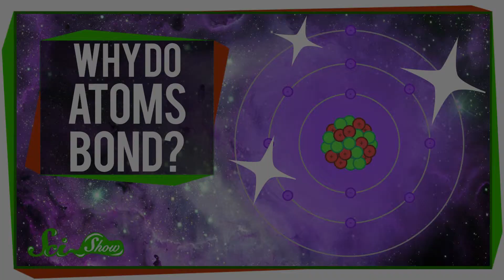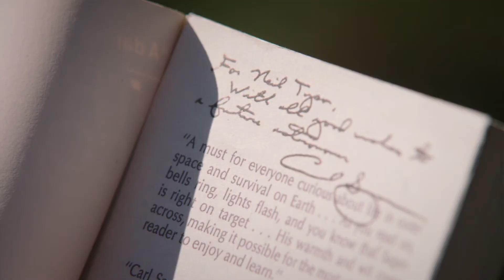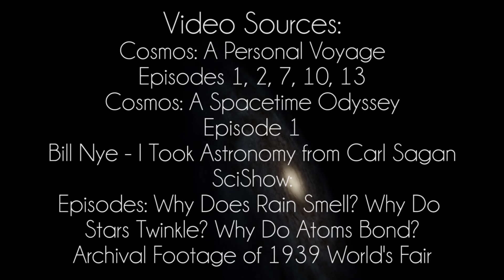Carl Sagan: Science to Millions